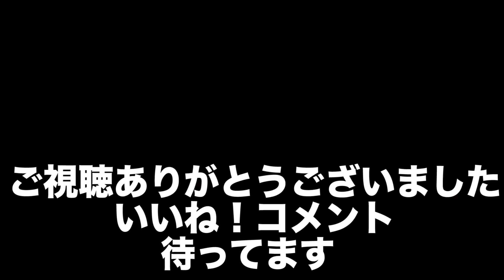持ってる釣りガールが釣りまくるからメンバーがギクシャクしちゃった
《あんこうブログはこちら》

《あんこうグッズはこちら》
ankouaws758.base.ec